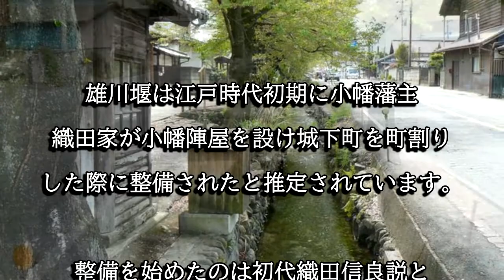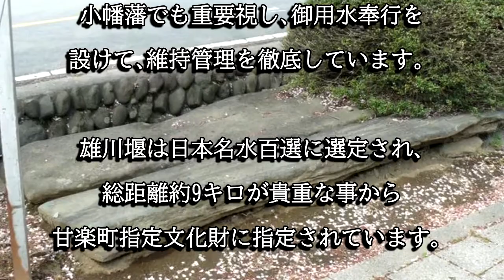雄川堰（群馬県甘楽町）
雄川堰は江戸時代初期に小幡藩主織田家が整備した堰です。雄川堰は日本名水百選に選定され甘楽町指定文化財に指定されています。